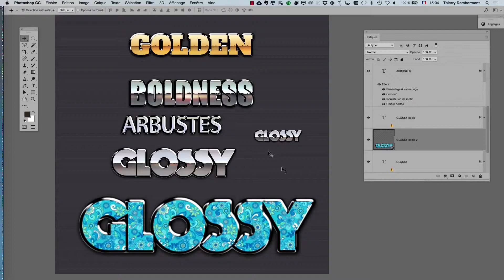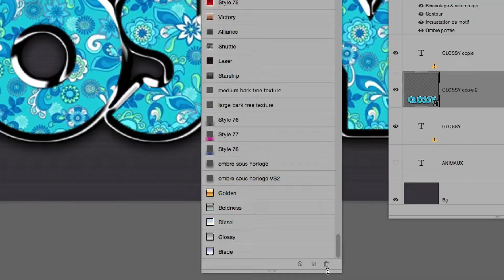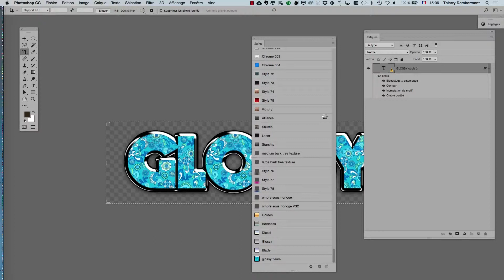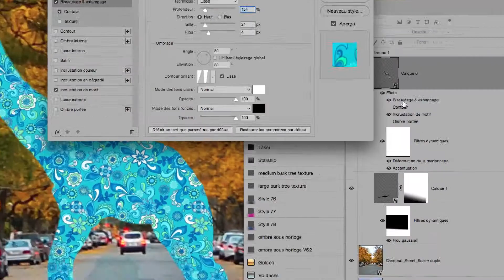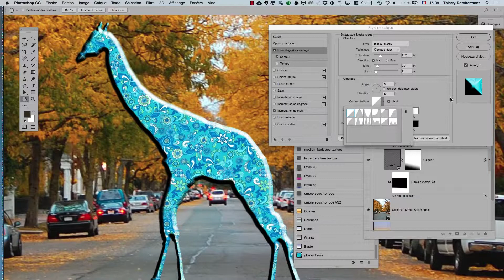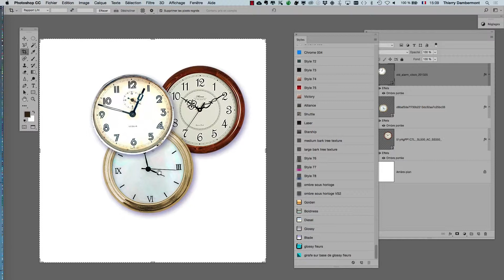PS série 1 part 20 les fonctions essentielles d'Adobe Photoshop apprendre en quelques heures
C'est gratuit !